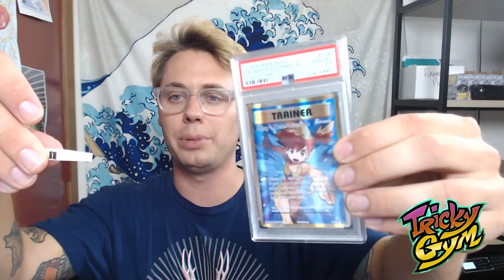Empoleon / Swampert - Pokemon TCG Online Games and Patreon Giveaway!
Andrew Mahone plays his new Empoleon / Swampert deck in this  Pokemon TCG Online Gameplay video. He also gives away a sweet GX counter and two PSA Graded Misty's Determination to some of his Patreon subs!

Welcome to Mahone's Tricky Gym, the best competitive Pokemon Card channel on the internet! Whether you are new to the Pokemon Trading Card Game and want to learn how to play Pokemon Cards or a seasoned Worlds Competitor, Mahone's Tricky Gym has something for you! My daily videos include product reviews, Pokemon Trading Card Game Online (PTCGO) gameplays, tabletop gameplays, deck profiles, tournament reports, vlogs and news updates.